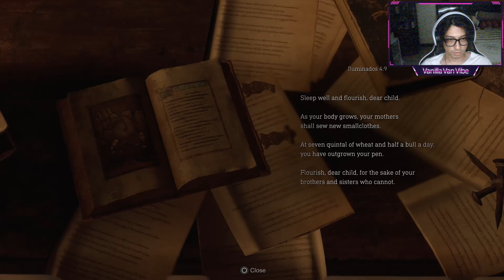Resident Evil 4 Remake Part 4 - Menuju Danau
Danau menjadi clue berikutnya untuk mencari putri presiden tapi apa yang ada di danau tersebut?

- My Gaming Walkthrough:
shorturl.at/hCU08